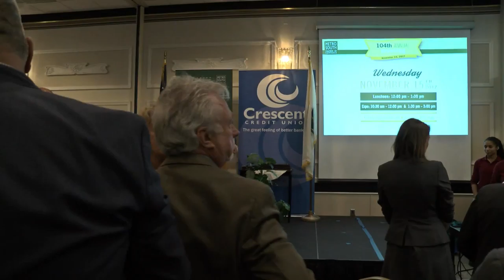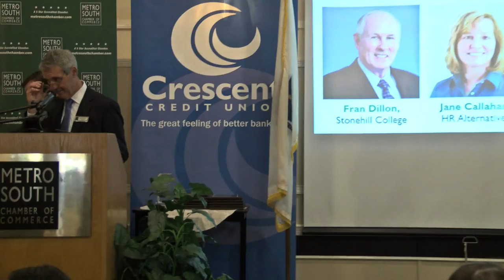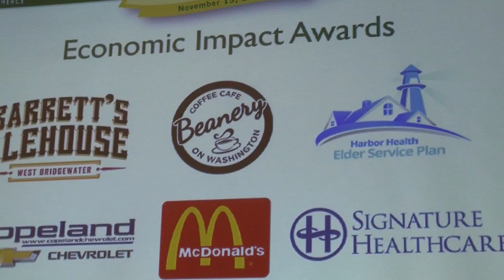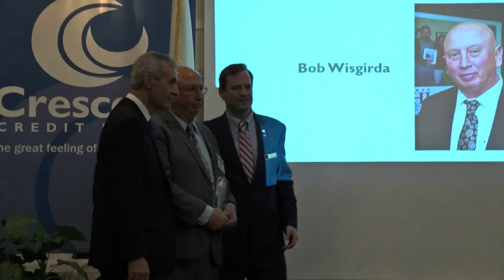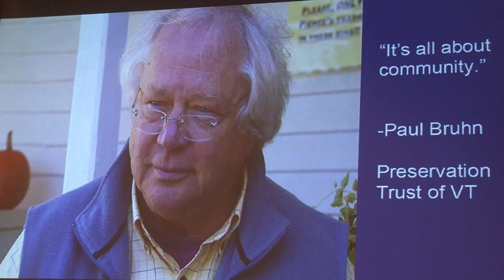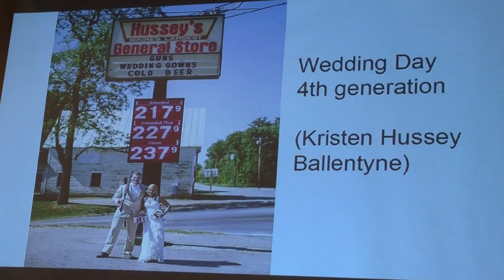Metro South Chamber of Commerce Annual Meeting 11-15-17